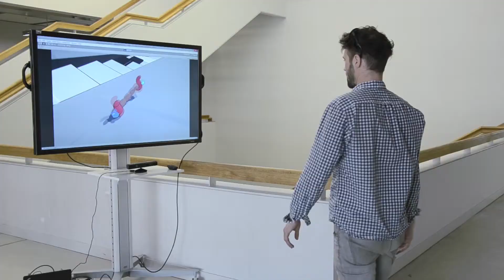SEI BORG | Trailer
Das Spiel ist im Modul "Inclusive Design" an der ZHdK entstanden.

SEI BORG ist ein Serious-Game, das Aufmerksamkeit aufs Thema Disability lenken soll.

Im Spiel schlüpft der Spieler mittels Kinnect in den Körper einer Borgs und soll sich so bewusst werden, dass einfachste Aufgaben sehr schwer werden können, wenn der Körper nicht so will, wie der Geist.

Das Ziel dabei ist, dass der Spieler auch im Alltag erkennt, wenn unnötig Hindernisse das leben von behinderten Menschen unnötig erschweren.